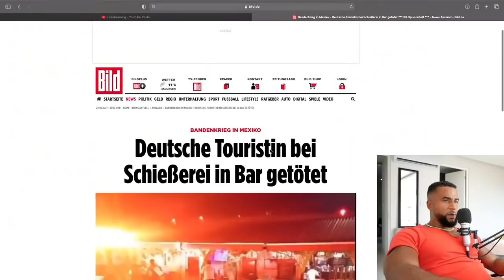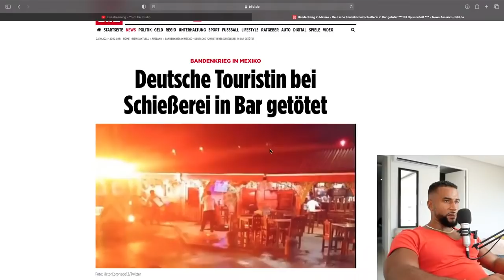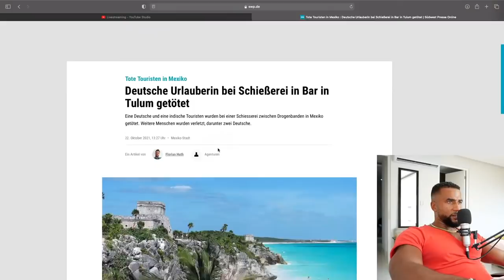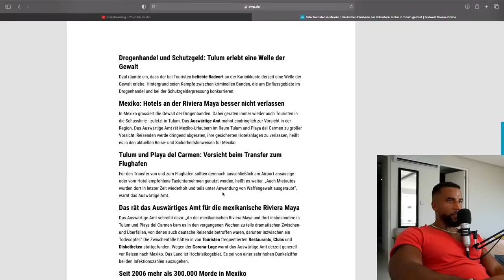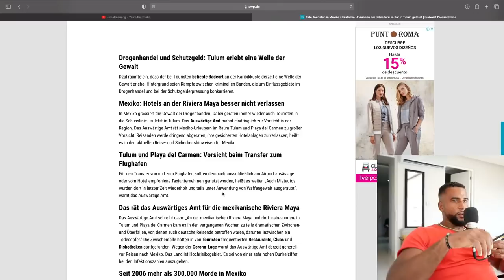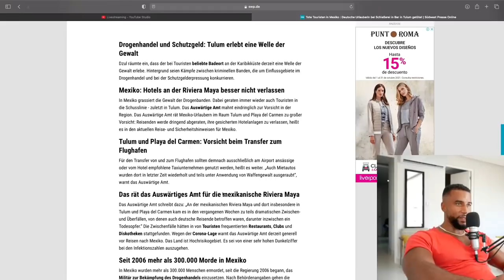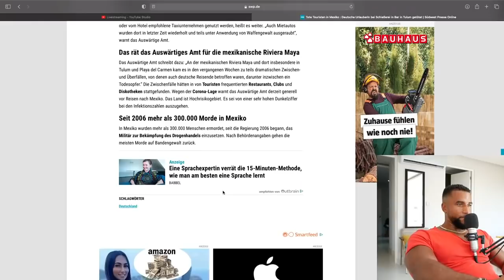MEHR INFOS zur SCHIEßEREI in TULUM 😓 REALTALK über SICHERHEIT & WOHLBEFINDEN - Leon Lovelock